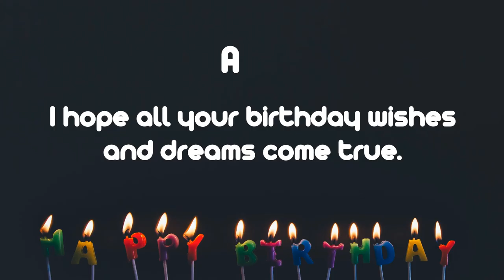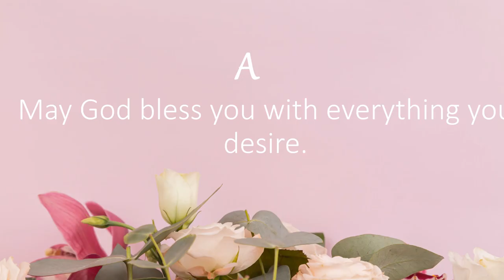Happy Birthday Wishes to Ann